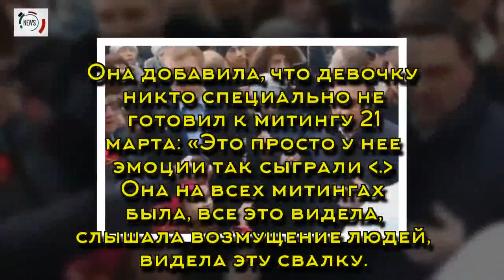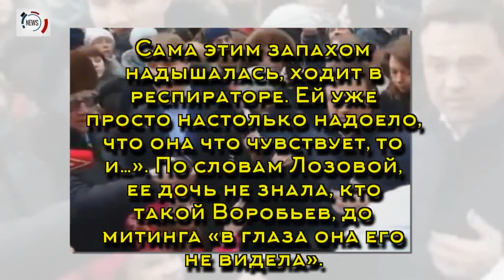Мать «угрожавшей» губернатору Подмосковья девочки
Мать «угрожавшей» губернатору Подмосковья девочки рассказала о гневе ребенка